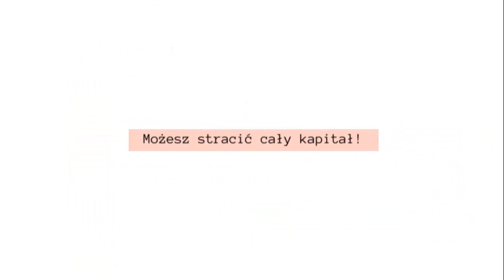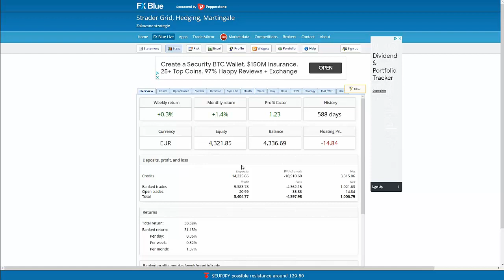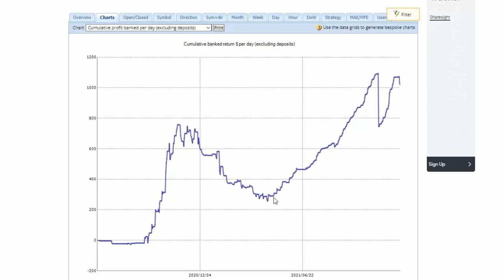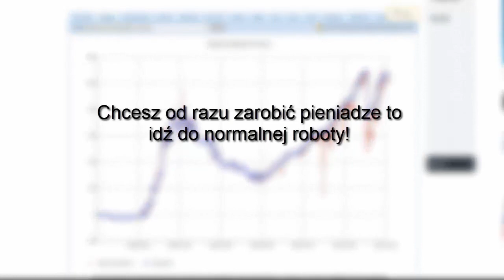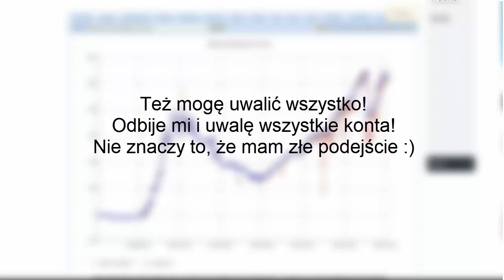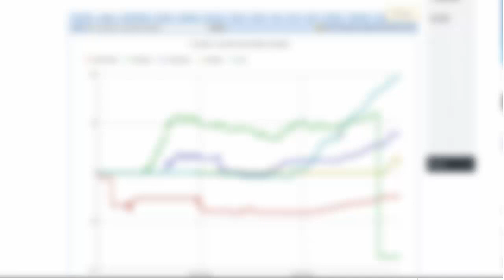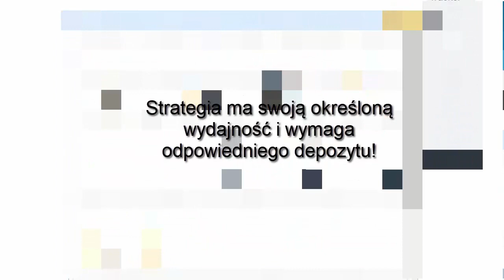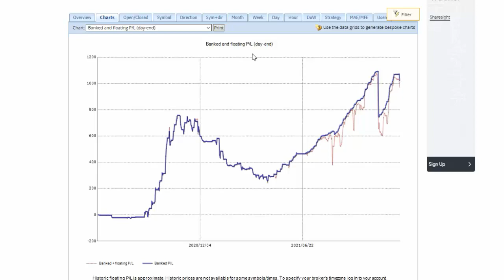Happy new Year!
Happy New Year  2022 - Jednym słowem posumowanie tradindu za ostatni rok oraz za cały okres sięgający 2020 roku. Film porusza wiele ciekawych kwestii związanych z lewarowaniem oraz wolumenem transakcji.